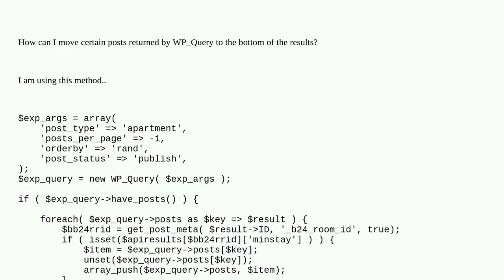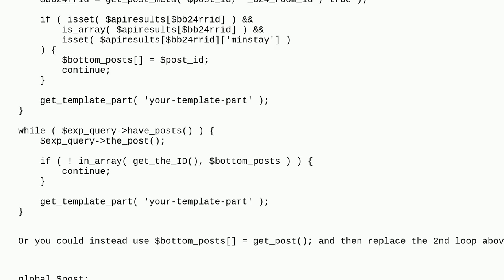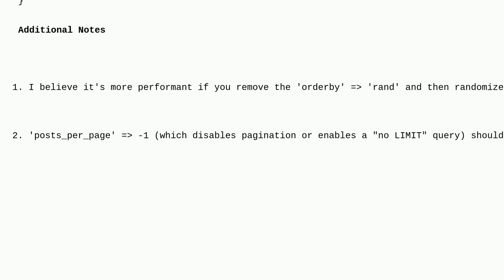Wordpress: Conditionaly move certain posts at the bottom of the query result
Conditionaly move certain posts at the bottom of the query result

A special thanks goes out to the awesome community

  order wp-query